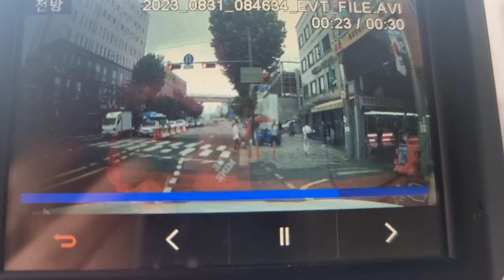어찌하리요 답이없네요 신호등자동차사고#내님사랑님